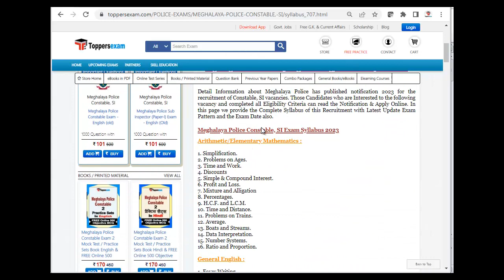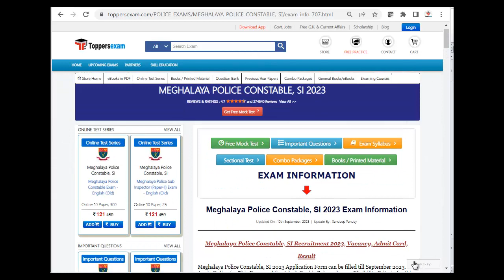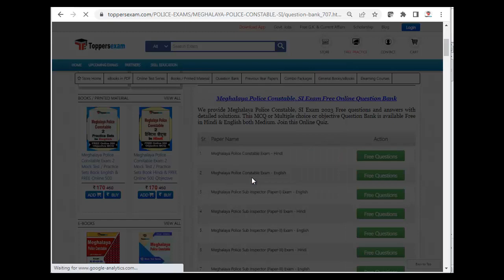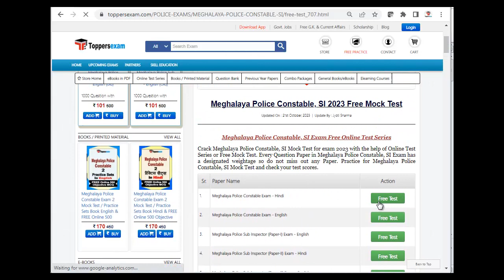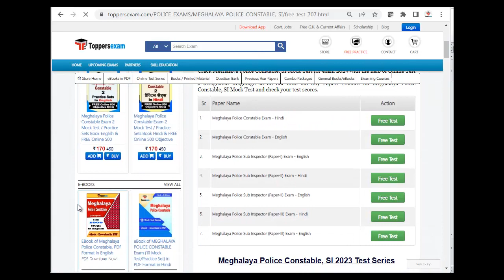MEGHALAYA POLICE CONSTABLE, SI Mock Test, Best Book in PDF 2023